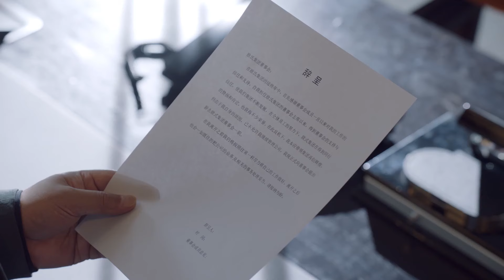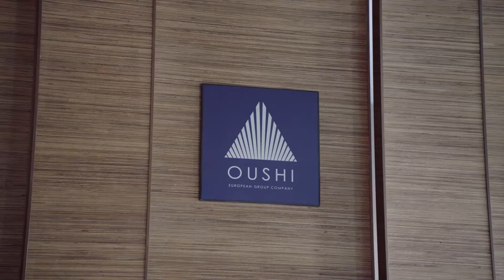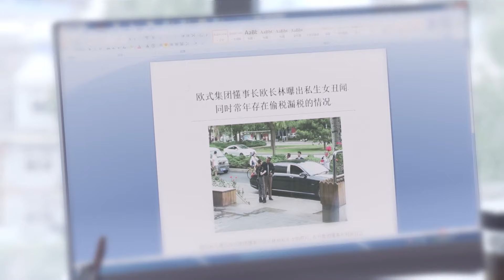【都市感情剧】我想和你在一起56|高圆圆临近结婚遭男友劈腿，飞机上艳遇的美男竟接替成为自己老公，两人闪婚开启幸福生活...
📍我想和你在一起(I want to be with you)完整剧集：

更多好看经典的中国电视剧：
主演：柴碧云、孙绍龙、万思维、沈陶然领衔主演。
剧情简介：该剧讲述了留学归来的林美雅与欧阳在飞机上偶然相识，由此展开了一段奇妙姻缘的故事。